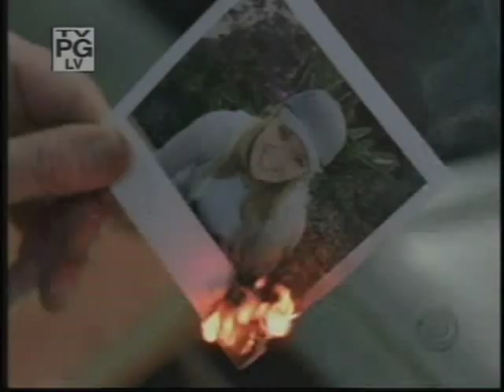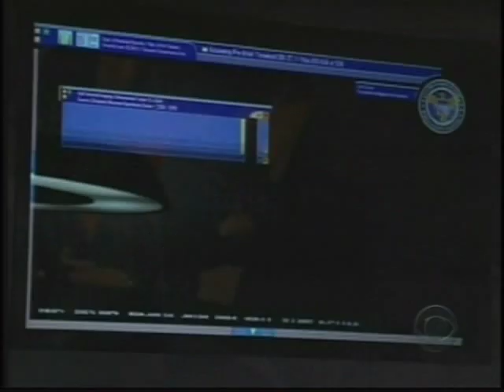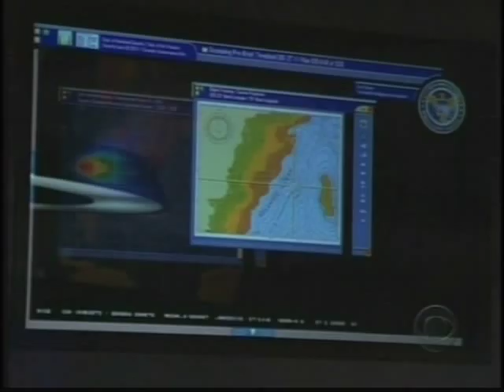"Threshold" - first 19 minutes of the Pilot episode, part 1 of 2!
Here are the first 19 minutes of the pilot episode of the 2005-06 CBS series "Threshold,"" starring Carla Cugino, Brian Van Holt, and Brent Spiner (of STNG fame).   There were only 13 episodes filmed of the series, and it's a shame, as the premise was good (although nothing really new) and well done.  I left in a few network promos.  Taped from WJZ, Ch. 13 in Baltimore.  This is part 1 of 2, which runs about 12 minutes.